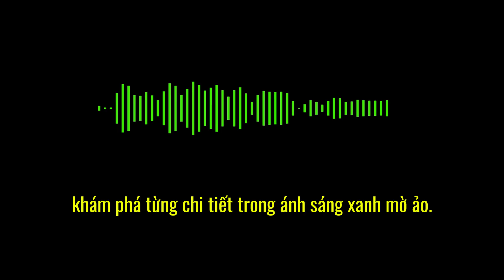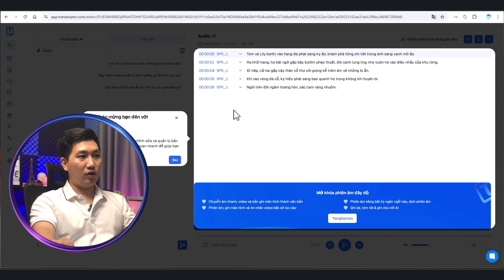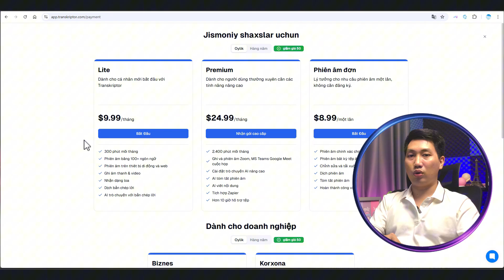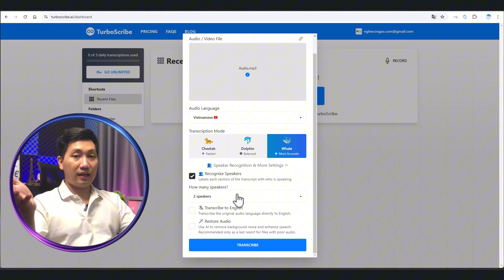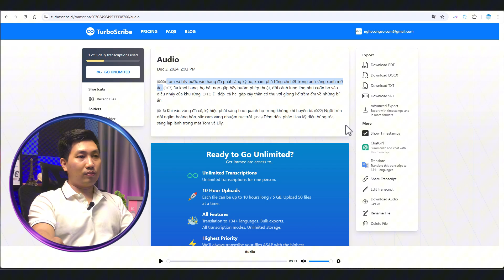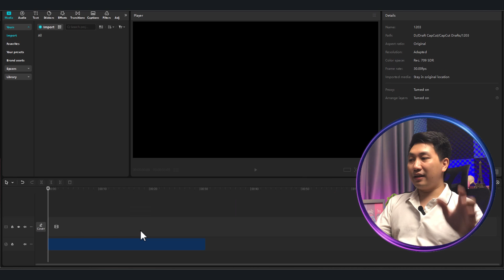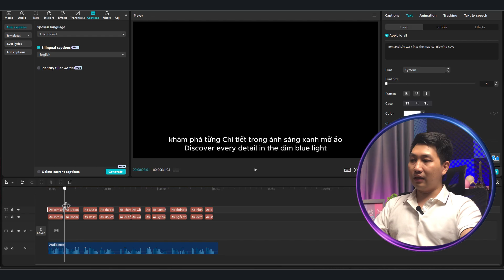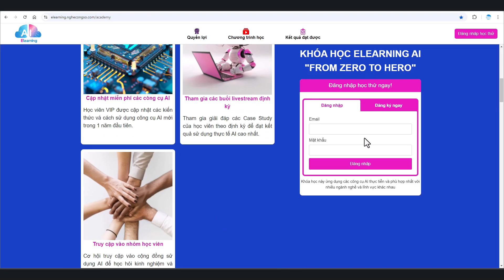3 AI Biến Giọng Nói Thành Văn Bản – Chuẩn, Nhanh, Dễ Dùng!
Đây là 3 công cụ AI chuyển GIỌNG NÓI thành VĂN BẢN có thể bạn chưa biết. Trong video này, Tuấn sẽ hướng dẫn bạn cách sử dụng chi tiết 3 công cụ này nhé. Sẽ có công cụ miễn phí, có công cụ trả phí, tùy theo nhu cầu, bạn có thể lựa chọn phù hợp.

🔥TIMELINE:
00:00 - Giới thiệu về 3 công cụ AI chuyển giọng nói thành văn bản
01:22 - Chuyển giọng nói thành văn bản - Công cụ 1
04:55 - Chuyển giọng nói thành văn bản - Công cụ 2
10:20 - Chuyển giọng nói thành văn bản - Công cụ 3
14:09 - Phần kết về 3 công cụ AI chuyển giọng nói thành văn bản